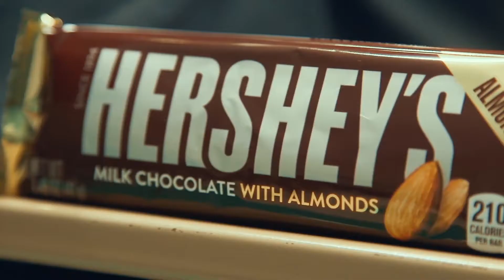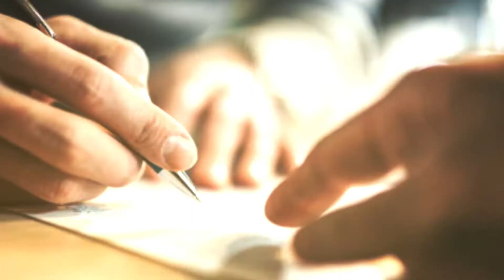Media Consulting and Learning Design Strategies That Make Complex Goals Manageable and Achievable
Megan Kenjora, who is in charge of culture and talent development at Hershey, talks about her experience working with Sage Media – a media consulting and video production firm that combines storytelling with learning design for soft skills training.

Hershey went through a two-phase process: a thorough culture analysis and full-scale film production. Sage Media offers half-day and day-long "savvy start" meetings that identify weak spots in human capital development, helps distill important messages, and creates a strategy to combine process and technology so that these most important messages can cascade throughout the organization.

By the end of these development meetings, you will walk away with a 20+ page constitution or guidebook that contains the following:
• Cultural S.W.O.T. Analysis
• Measurable Learning Objectives
• Success Criteria & Related Metrics
• Detailed Corporate Narrative
• Culture-Specific Character Development
• Technology Integration Strategy
• Exact, Capped Cost of Proposed Solution
• Precise Timeline